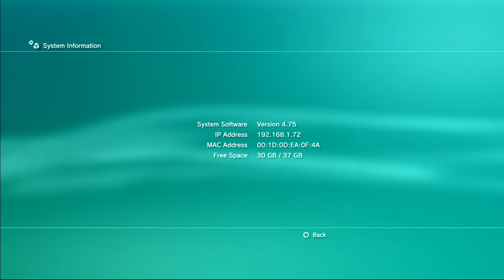4.76 4.75 ps3 jailbrake WORKING!!!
i found a way to jailbrake ps3 on 4.75/76 if you comment your skype i will send it you, it has taken me a long time to find out how to do this please how love!!